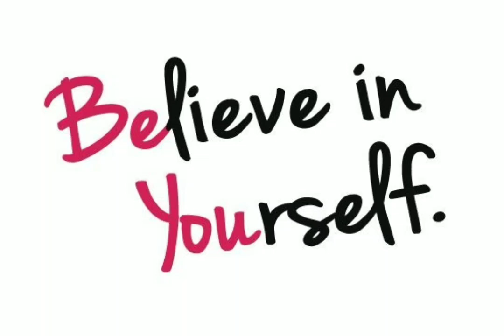Happy Mind 😍.(Pt:02). # Happy mind # Happy thoughts 💭# Happy 😊 thoughts 😍